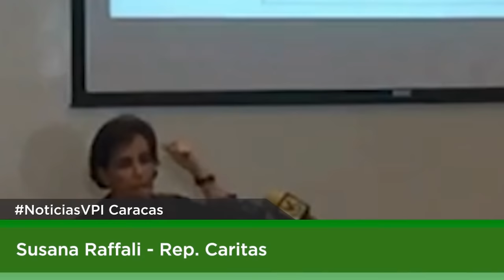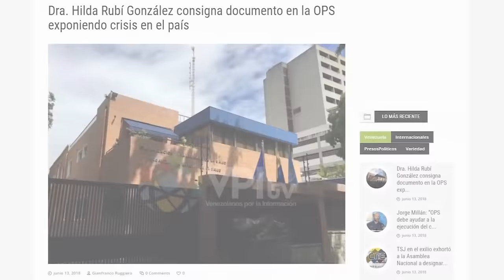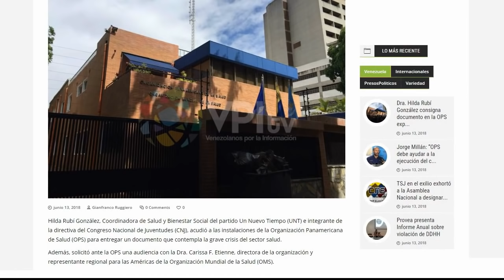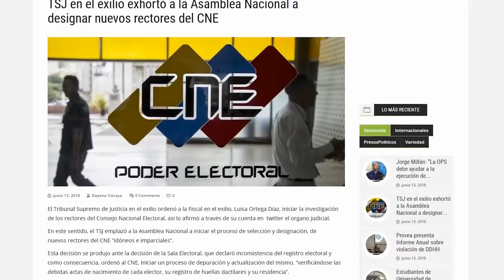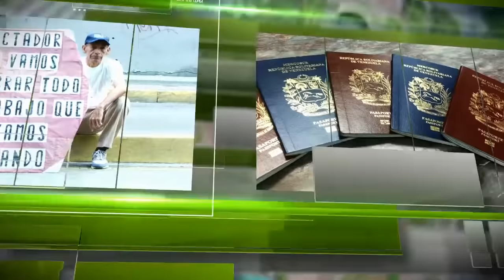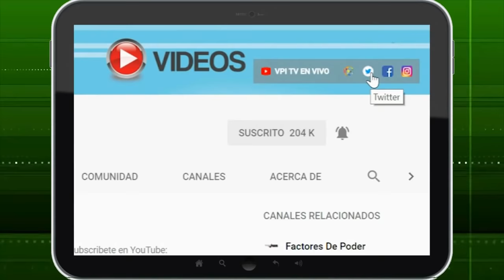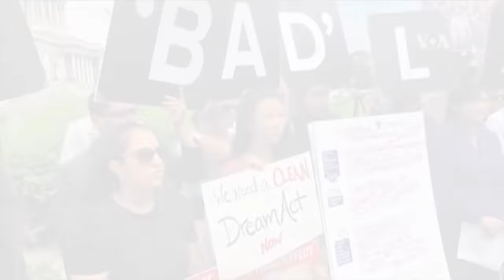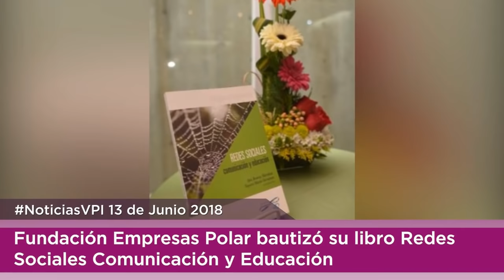Noticias VPI - Emisión Central - Las Noticias de Venezuela y el Mundo de hoy 13 de Junio